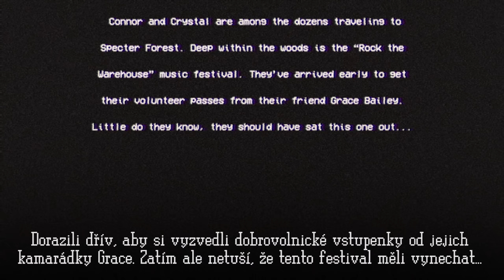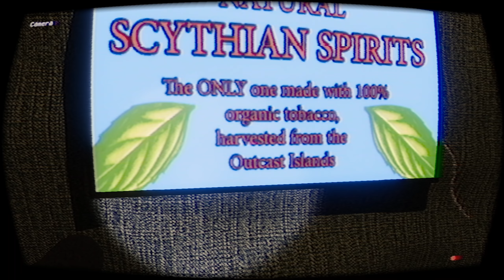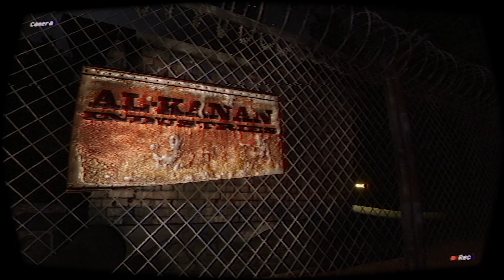Strašiříjen III - NORTHBURY GROVE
HRY
► Northbury Grove

INTRO
► Kresba postavičky, kresba Cthulhu - Datastor (@datastor na Twitteru)
► Animace - já
► Hudba - Bloodborne OST: Omen